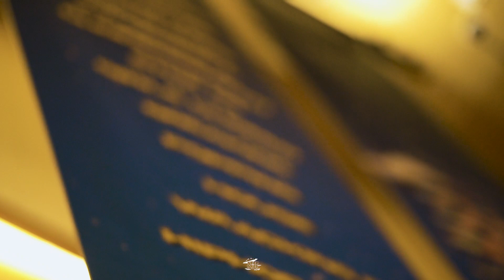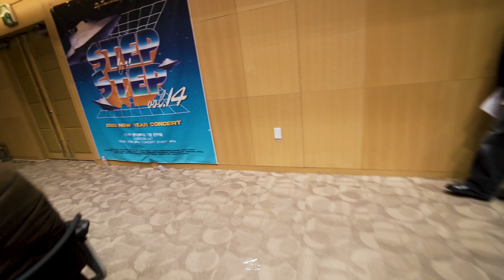Step by Step vol.14 | Sketch Video 스케치영상 | 스텝댄스아카데미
Daegu City no.1 Street Dance Studio
:STEP DANCE ACADEMY
2023 New Year Concert
[ STEP BY STEP VOL.14 ]
날짜 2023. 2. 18 sat
시간 4:00pm (하우스오픈 3:00pm)
장소 대구역 롯데백화점 7층 문화홀
진행 Du Gong